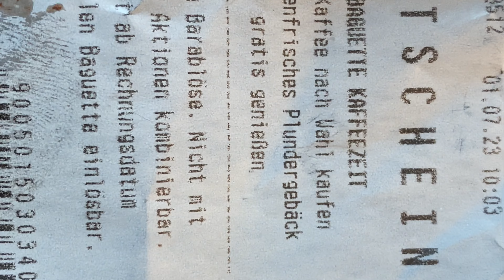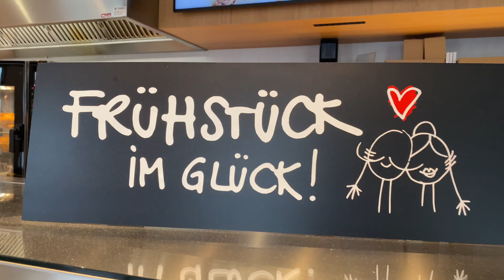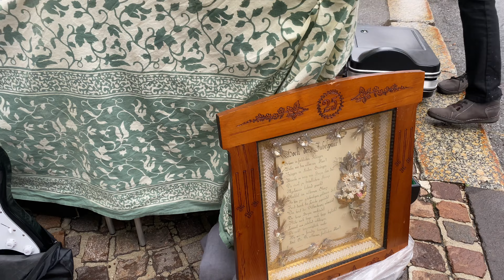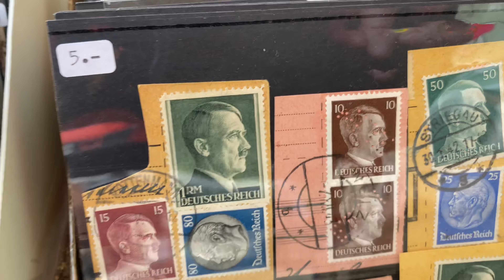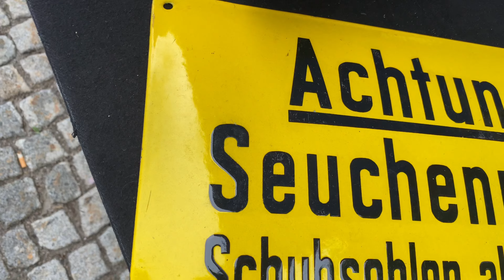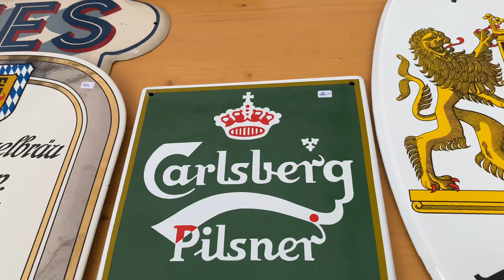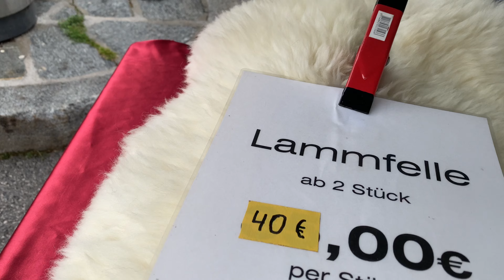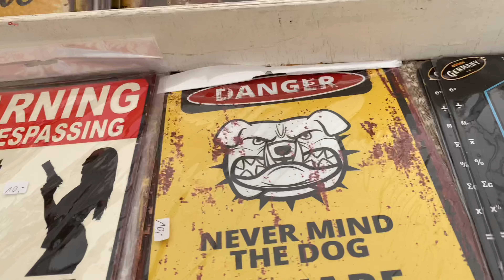Один раз в год проходит Фломаркт ( Барахолка ) в Лиенце . Приглашаю вместе прогуляться .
Flohmarkt

Reges Treiben herrscht jedes Jahr am großen Flohmarkt, wenn hunderte Gäste und Einheimische über den Hauptplatz bummeln und die teilweise antiken Schätze bei den einzelnen Ständen begutachten. Trödler und Interessierte prägen an diesem Wochenende das bunte Bild im Zentrum von Lienz und so manch einer geht mit einem originellen Schnäppchen oder Liebhaberstück nach Hause.